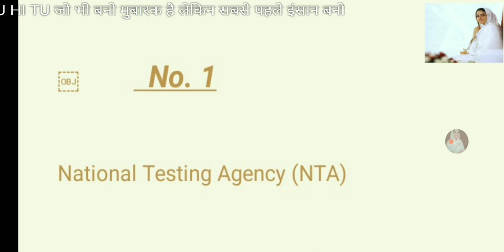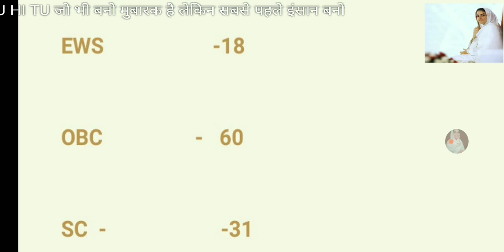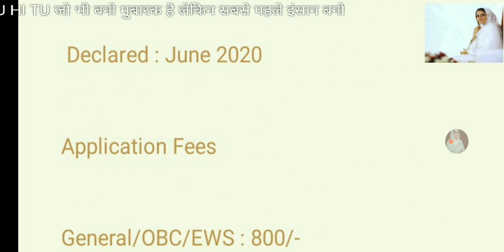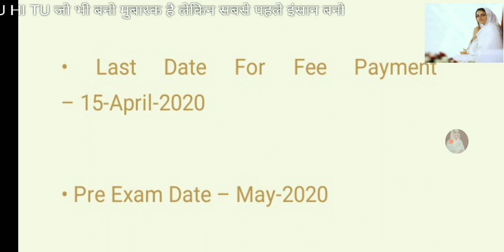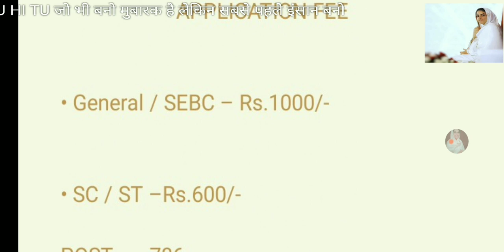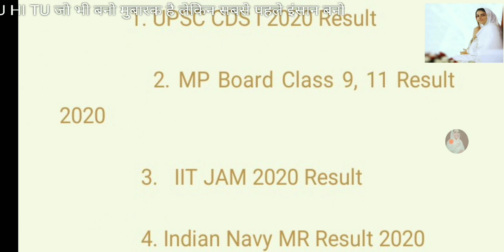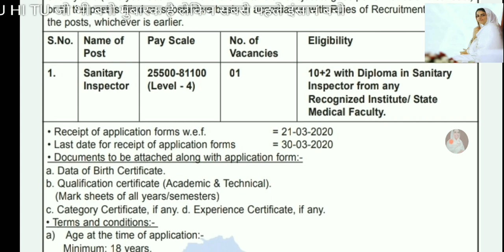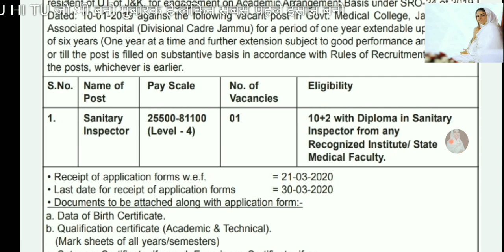Latest Jobs Update By Naksh Ji.... CDS Result Declared Link